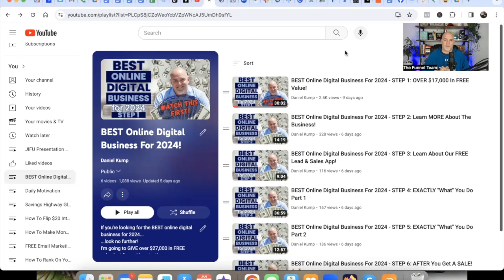RANT! For The COMPLAINERS!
In this video I speak truth... sorry, not sorry!

Real followers and folks who get, will give this a thumbs up. Those who give it a thumbs down, just keep on hating! Best of luck!